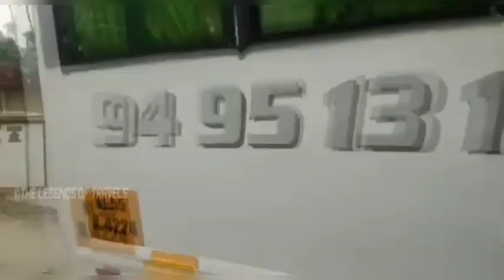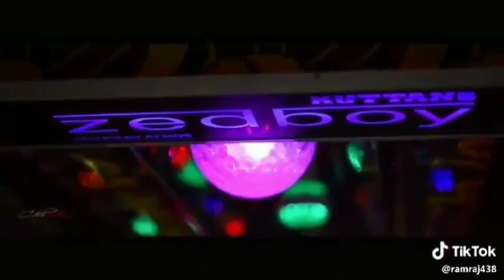Kerala Tourist Bus extreme video colection September 2019ll ROYAL MEDIA